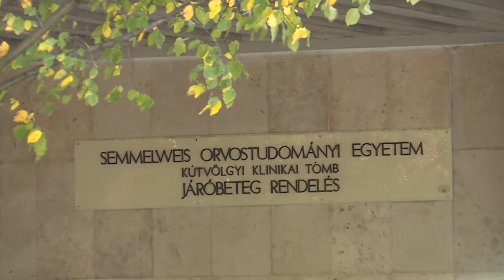Budai Magazin - 2017. október 23.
Az Egészséges Budapest Program keretében több budai egészségügyi intézmény fejlesztése kezdődik meg. Többek között a Szent Margit Kórház, a Kútvölgyi és a János Kórház modernizálása is elindulhat. A II. kerületben pedig egy teljesen új szakrendelő épül fel.